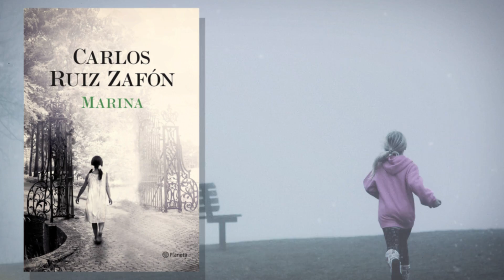9 Libros de Carlos Ruiz Zafón ❤️ | Imprescindibles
Carlos Ruiz Zafón se ha convertido por méritos propios en uno de los autores más reconocidos gracias a sus libros juveniles. En este vídeo hemos recopilado una selección de libros recomendados de este autor. 9 Libros de Carlos Ruiz Zafón que deberías leer si te gusta este tipo de literatura. Haremos un viaje desde su primer libro "El príncipe de la Niebla" hasta sus últimas creaciones como "El prisionero del cielo" o "El laberinto de los espíritus".

Libros incluídos en este vídeo:

- El príncipe de la Niebla
- El palacio de la Media Noche
- Las luces de Septiembre
- Marina
- Rosa de Fuego
- La sombra del viento
- El juego del Ángel
- El prisionero del cielo
- El laberinto de los espíritus

Sobre Frases de la Vida